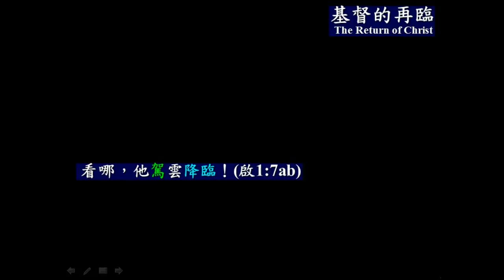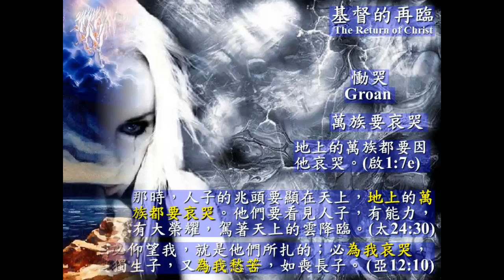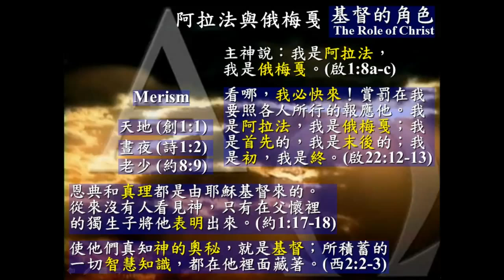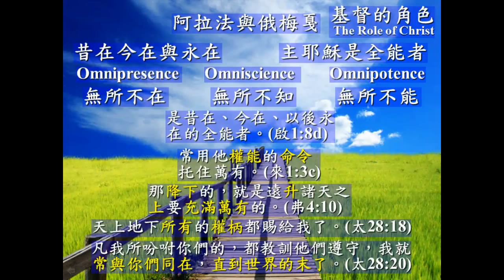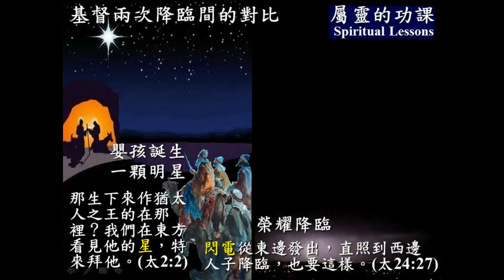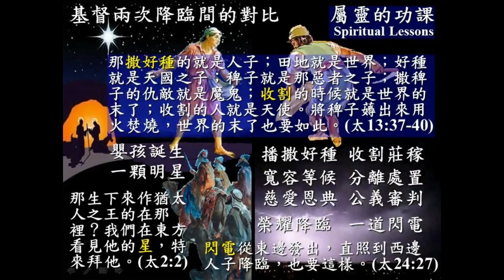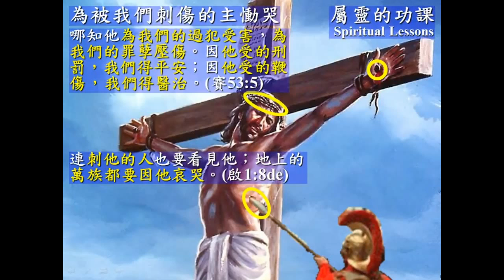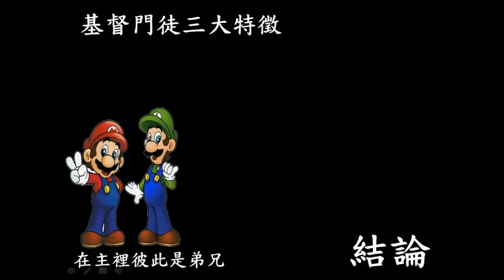啟示錄系列(二) 主駕雲降臨(華)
聖經：啟示錄1:7-9